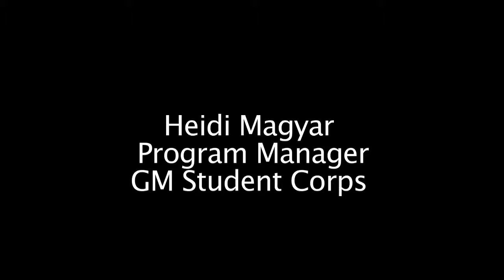Heidi Magyar soundbite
Student Corps Program Manager
Magyar outlines the program then talks about the program being "a dream" for students.